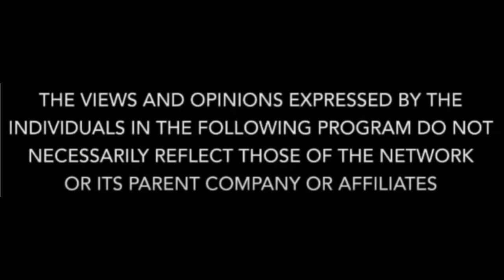The Real Chamizal Dispute and Bowie High School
Los Presidios Podcast con Fred Morales
The Chamizal Settlement and Bowie High School